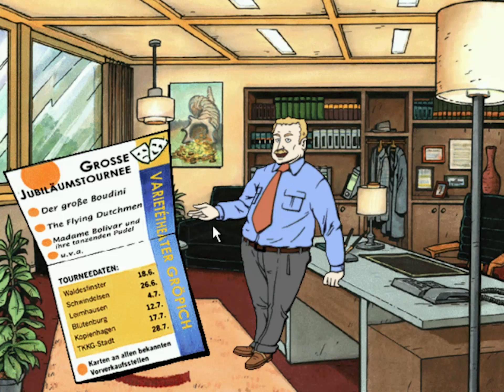Eine PRÄGENDE Begegnung | #06 | Let's Retro TKKG6: Der Fälscherbande auf der Spur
Als sich Karl mit seinem hart ersparten Geld ein neues Teleskop kaufen will, stellt sich heraus, dass ihm Blüten angedreht wurden! Wie konnten diese in dem Umlauf geraten? Und wer steckt hinter den falschen Geldscheinen? Na wenn das mal kein Fall für TKKG ist!

Abenteuer aus der Kindheit - die Retro Reihe von vankotte widmet sich genau solchen Spielen!